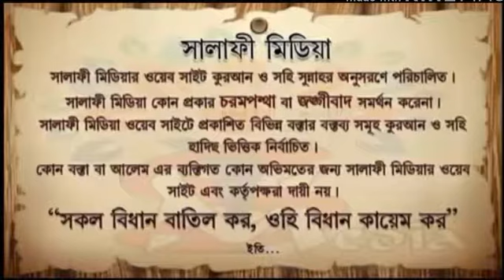নিজের উপর গজব চাওয়া